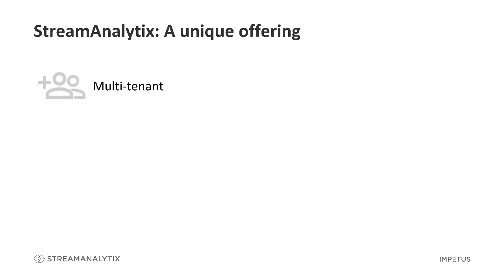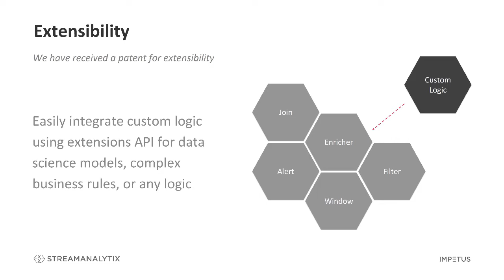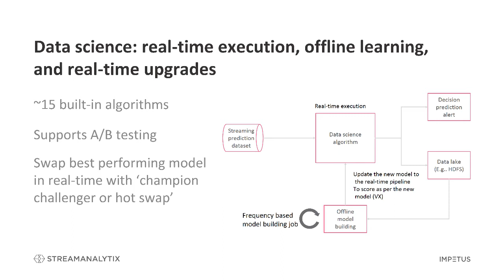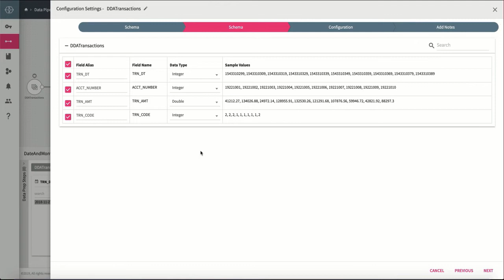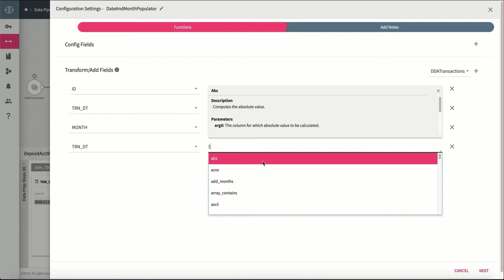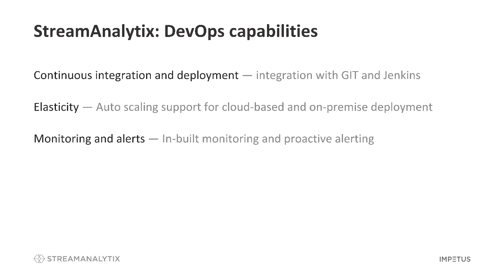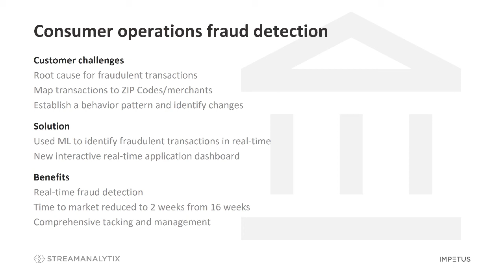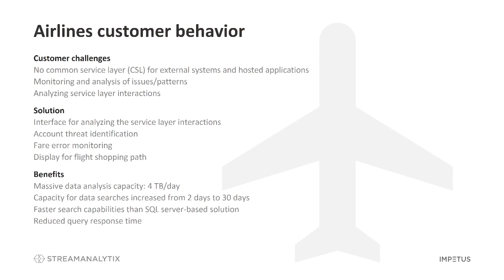Impetus StreamAnalytix Demo